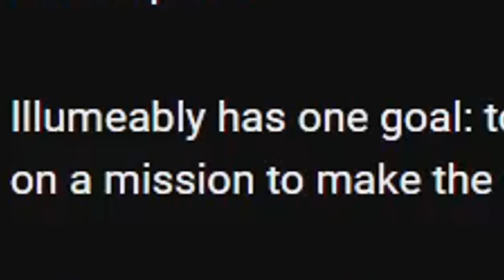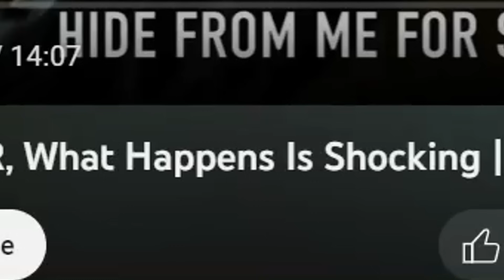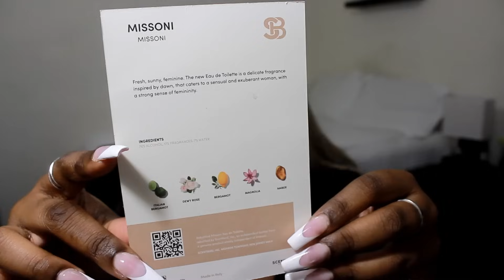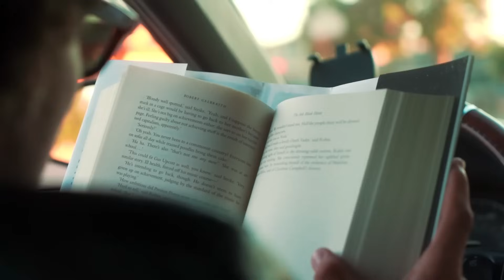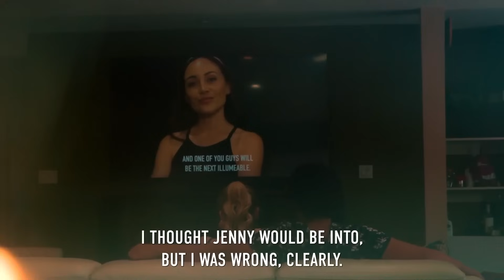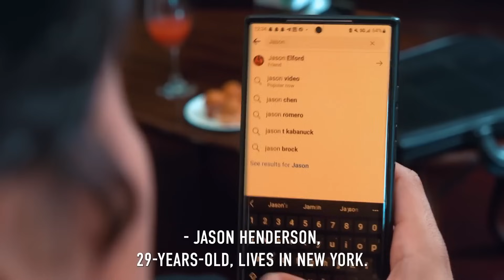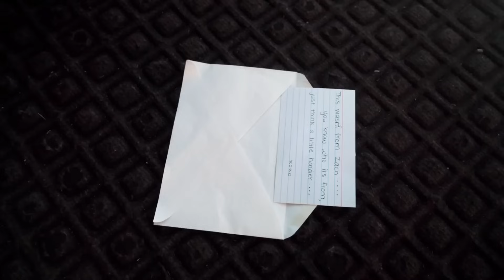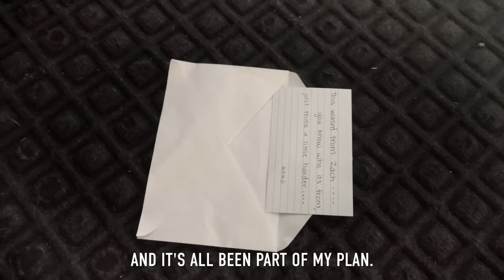ex-boyfriend stalks girlfriend for 3 YEARS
These 'inspirational videos are... something  :D

NAME: doris :)
PROFESSION: youtuber, existing, constantly tired with a dash of overthinking.
INTERESTS/HOBBIES: youtube,  yo daddy, painting, lasagna
y did u read this?

if you see this comment 'cherry pie tastes like blooburry'

––– ♪♫ Artists' Links ♫♪ –––

522,288